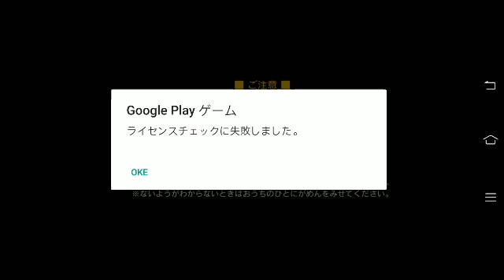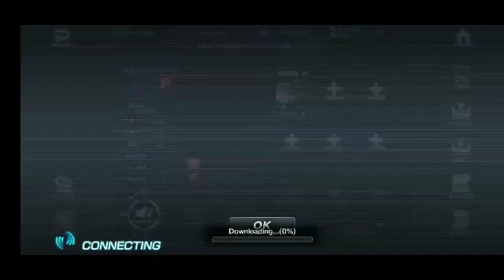kamen rider city wars gacha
oke agan agan semu kalin ini gua akan membagikan story kamen rider city wars bagi yg suka kuy simak sampe habis jgan skip skip ya agar kalin gak slah paham dan bisa bantu chanel ini lebih berkambng dan bisa capai 4000 jam tyg dan akan ada giveaway dari yt ini serius 1000% Ad kuy simak aja

mau gamenya ini linkya cuy!!!

silakan klic link di atas utk apk game ini dan  sayart giveaway skin selena

saran video

mabar discord_